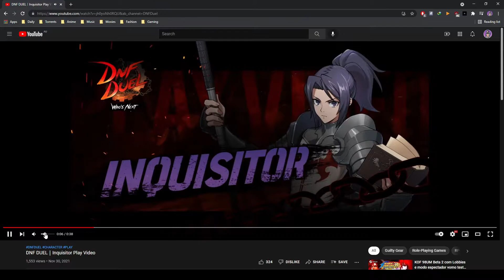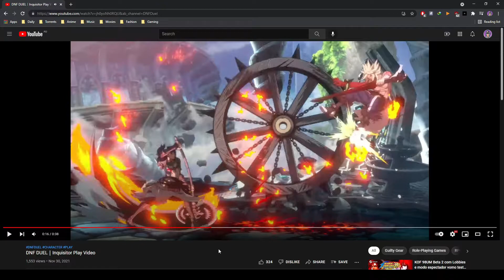INQUISITOR IS UPON US - (DNF DUEL REVEAL #2)